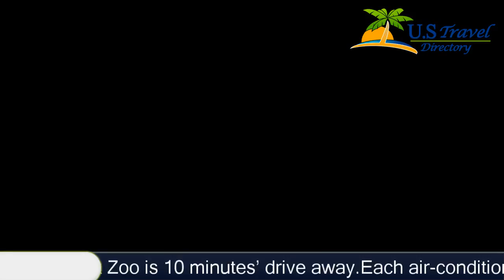Red Roof Inn & Suites Battle Creek 2 Stars Hotel in Battle Creek ,Michigan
Red Roof Inn & Suites Battle Creek 2 Stars Hotel in Battle Creek ,Michigan Within US Travel Directory Conveniently located off I-94, this Battle Creek hotel offers rooms with free Wi-Fi.
 Binder Park Zoo is 10 minutes’ drive away.
Each air-conditioned room at Red Roof Inn & Suites Battle Creek features cable TV and tea and coffee-making facilities.
 All rooms include an en suite bathroom with a hairdryer and free toiletries.
A 24-hour reception is offered at Battle Creek Red Roof Inn & Suites.
 A business centre with fax and photocopying facilities is available on site.
Kellogg Arena is located 10 minutes’ drive from this hotel.
 FireKeepers Casino is 12.
9 km away.

Red Roof Inn & Suites Battle Creek - Battle Creek Hotels, Michigan
Location in : 5050 Beckley Road, MI 49015, Battle Creek, Michigan